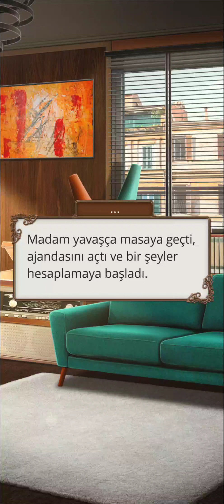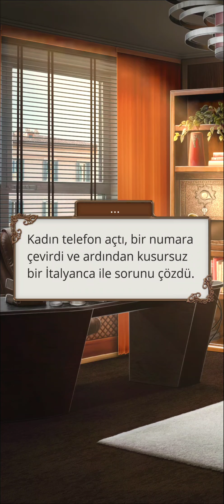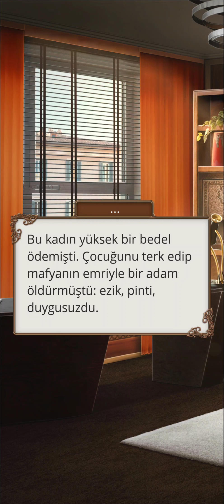Yoke/Charlotte Rotası: Teodora 2. Sezon 10. Bölüm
Kinik Yolu
Bölüm Özeti: Ev'e bir yabancı gelir.